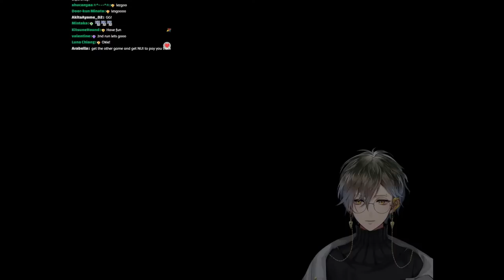【THE COMPLEX: FOUND FOOTAGE】It's too quiet in here..【NIJISANJI EN | Ike Eveland】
I've been told this is a different kind of backrooms experience. Less monsters, more dread.

【Viewer Guidelines】
・Don't acknowledge spammers or bots in chat. Just silently report and move on.
・No telling me what to do/backseating. Same goes for hints/speculating. The only exception to this rule is if I say something akin to "backseating allowed" or "okay, please help me chat". Me thinking out loud, saying something like "hmm, what do I do here" is not an invitation to give me the answer or a hint.
・No spoilers unless I say it's okay!
・Don't tell me that I should take a break, eat, drink water, etc. I'm a big boi, I can take care of myself.

⏰「LUXIEM」Members